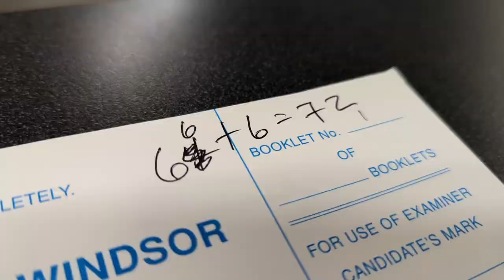run errands with me! | march 2022 university, wednesday comic book shopping, and thrifting adventure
hi friends! i thought i would try vlogging out and see if i liked it, so come with me on one of my busier days! 😊💕